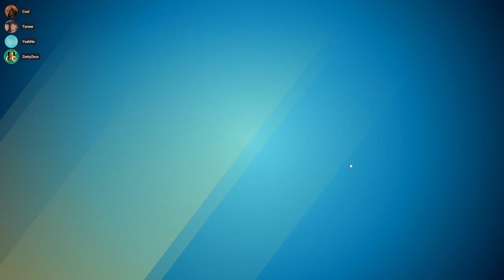A Collection Of Gaming Moments I Experienced In Splitgate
The thumbnail was fun to make